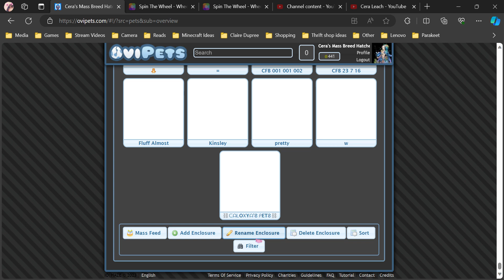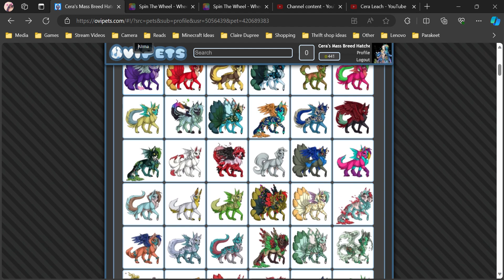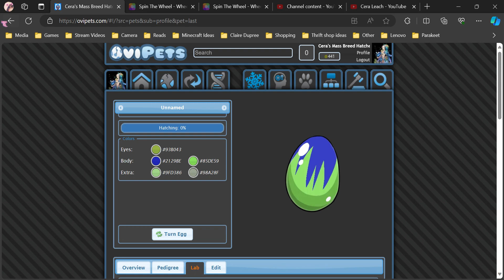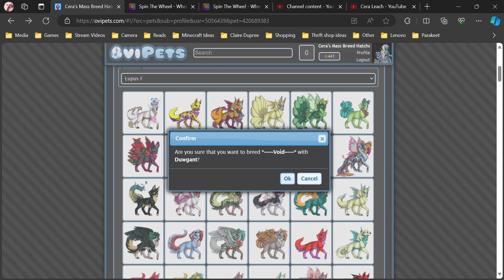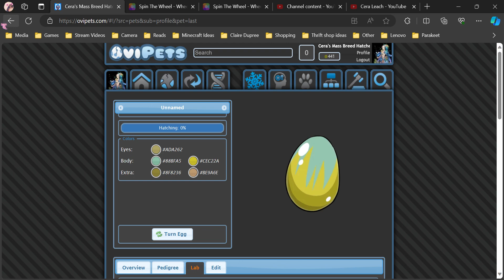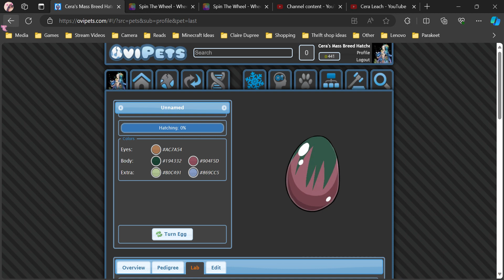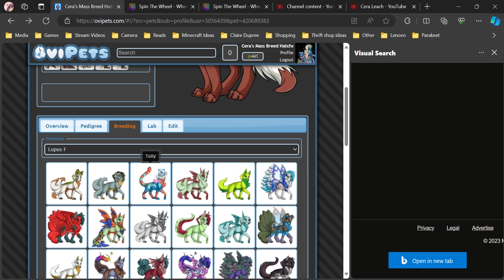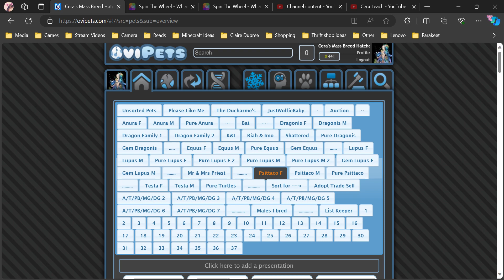OviPets: Breeding Lupus Tabs - Male 2 - Dec 20th, 2023, Gameplay